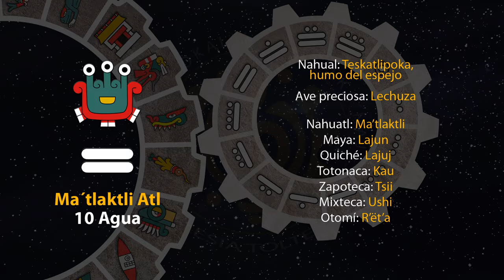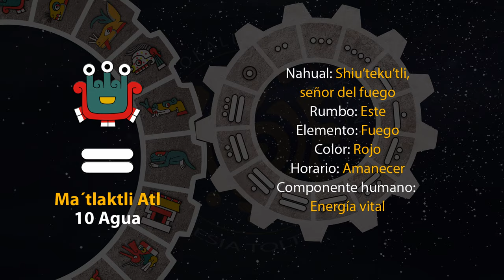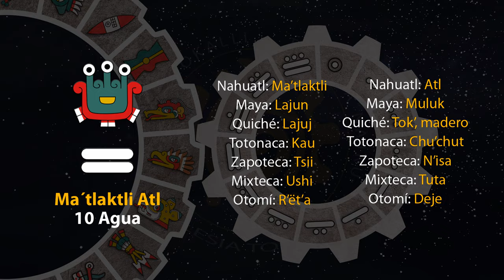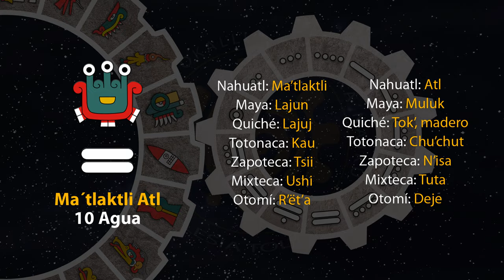El tonal de hoy es "10 Agua - Ma´tlaktli Atl" 09/09/23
1 de Ochpanistli
Año 7 Agua
49 del 19 Atado
5145 del Quinto Sol

9 de septiembre de 2023.